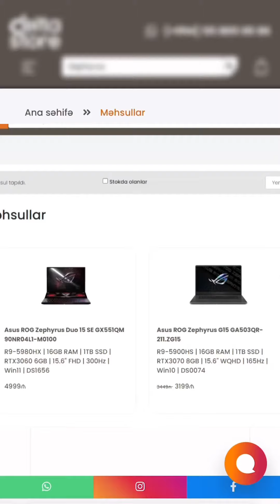Müştərilərimizə vacib məlumatları çatdırmağa davam✌️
Müştərilərimizə doğru məlumatları çatdırmağa davam✌️